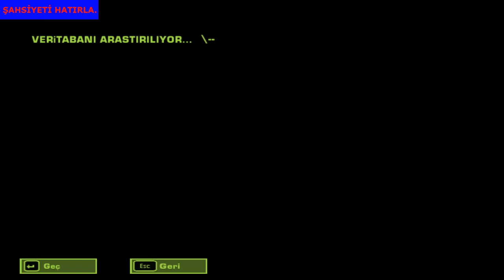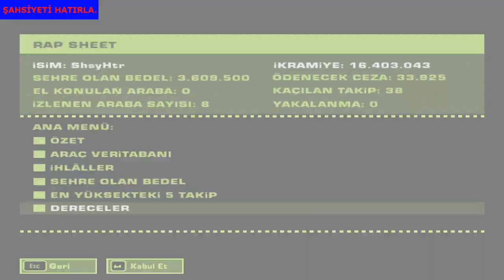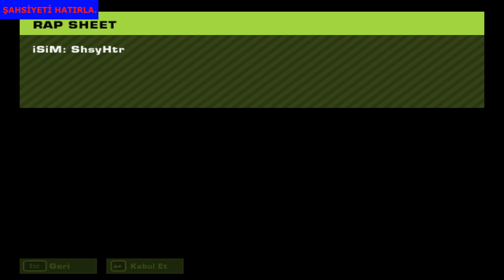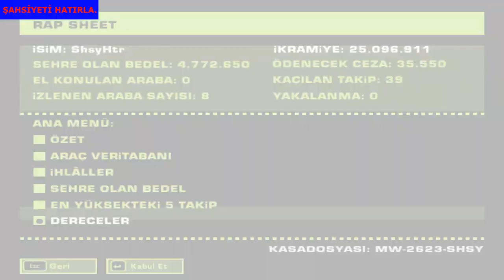Rap Sheet: Tek takipte 40 dakika 40 saniye. Razor'un 30 dakikalık rekoru kırıldı. [#82]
Rap Sheet: Tek takipte 40 dakika 40 saniye. Razor'un 30 dakikalık rekoru kırıldı. Need For Speed: Most Wanted [2005] Herkese merhaba arkadaşlar. Şahsiyeti hatırla oyun kanalına hoş geldiniz. İyi seyirler.